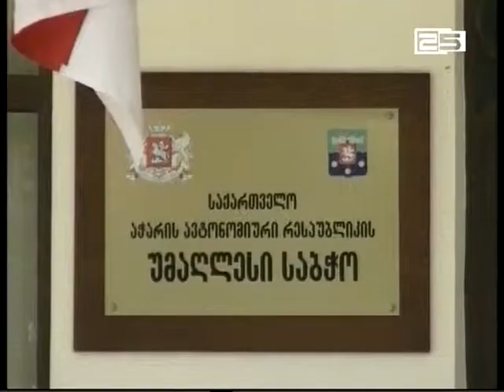ავთანდილ ბერიძე მთავრობის თავმდჯომარის განცხადებას ეხმაურება